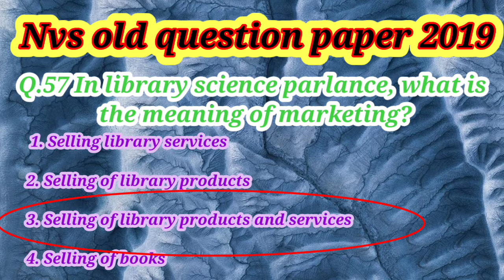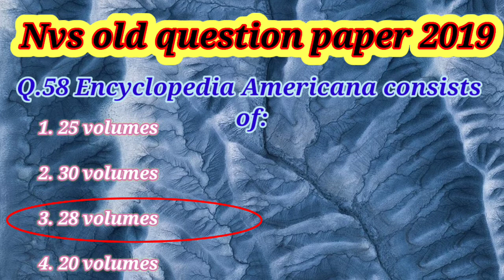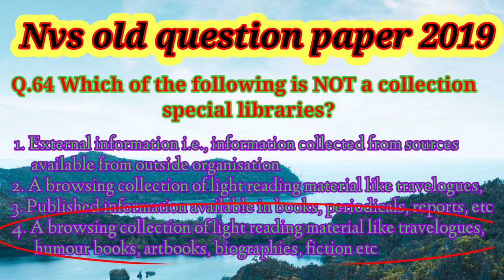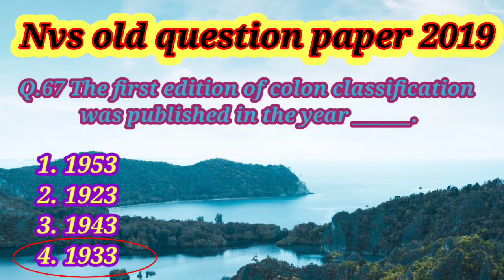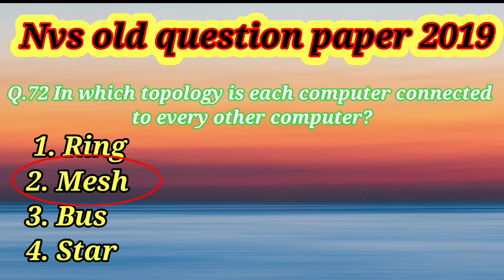NVS Librarian old question paper Part 3|| library science nvs mcq||previous year question paper 2019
Hello Learners !!

 This video explained  Nvs 2019 question paper librarian post
Part 3  question 51 to 75

NVS Librarian question paper 2019 Part 3
 library science nvs mcq
previous year question paper 2019
nvs old question paper part 3

Grow up paathshala